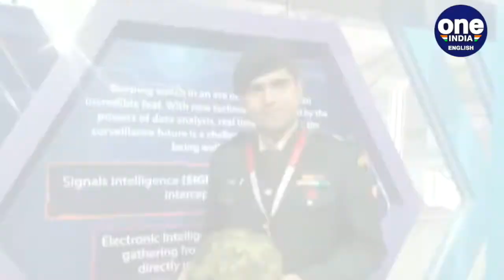Indian Army Major develops world's first bullet proof helmet, can stop AK-47 from 10 metres|OneIndia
ANOTHER MOMENT OF PRIDE FOR THE INDIAN ARMY AS AN INDIAN ARMY MAJOR WHO HAD EARLIER DEVELOPED A BULLETPROOF JACKET FOR PROTECTION AGAINST SNIPER BULLETS, HAS NOW DEVELOPED A HELMET WHICH IS CLAIMED TO BE FIRST SUCH IN THE WORLD THAT CAN STOP AN AK-47 BULLET ROUND FROM A DISTANCE OF 10 METERS. THE BALLISTIC HELMET HAS BEEN DEVELOPED UNDER PROJECT ABHEDYA BY MAJOR ANOOP MISHRA.